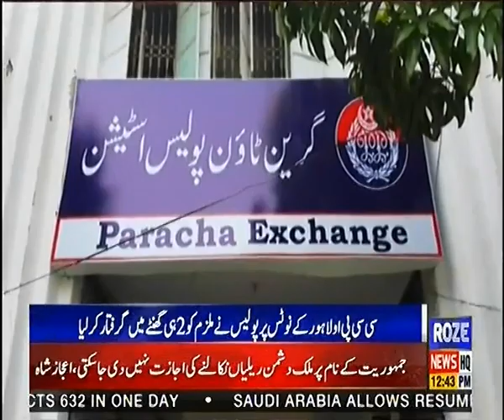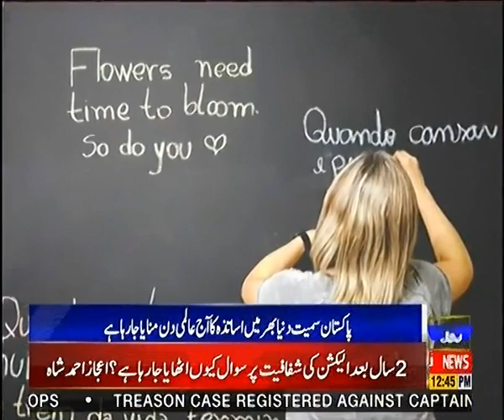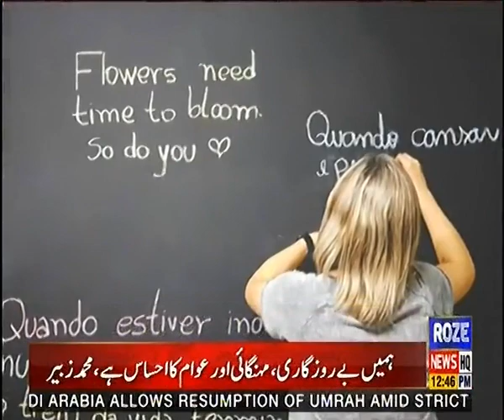Roze News Bulletin 12.00 PM |05 Oct 2020